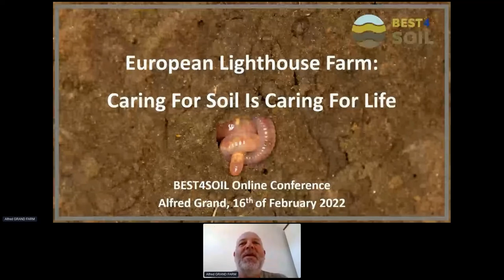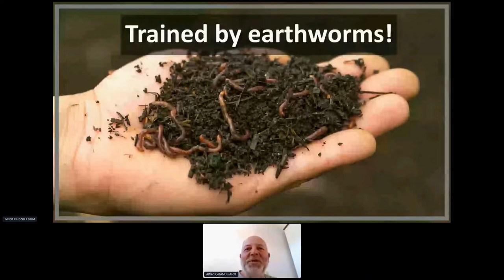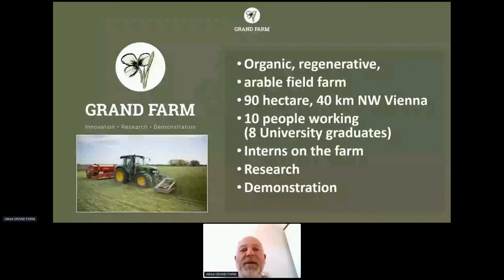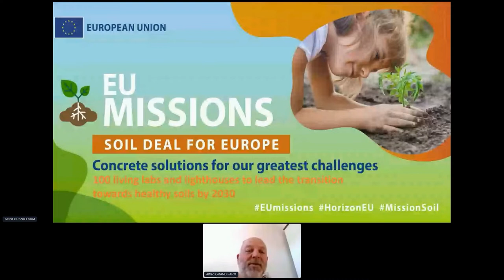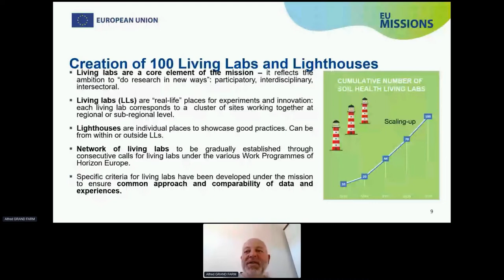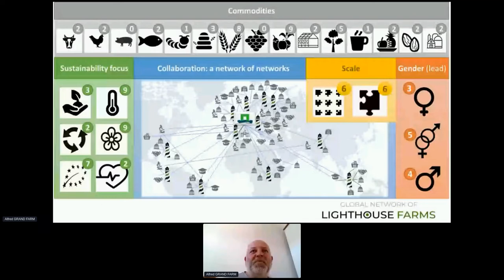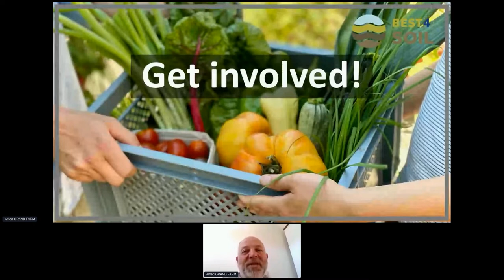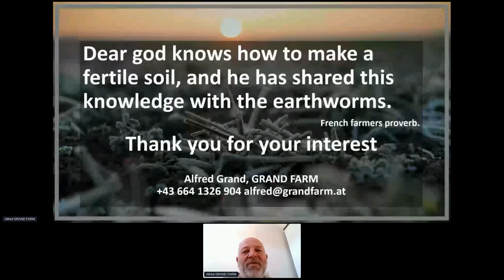European lighthouse farm: Caring for soil is caring for life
Alfred Grand for the Best4Soil Final Conference 2022.